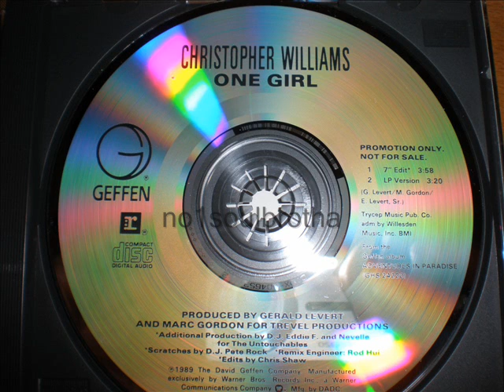Christopher Williams "One Girl" (Untouchables Remix 7" Edit)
1989 Promo CD Single, Remix Prod. by DJ Eddie F. & Nevelle Hodge, Scratches by Pete Rock